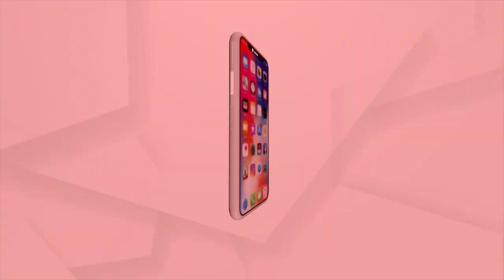Historic Move Of BCCI Secretary, Equal Match Fees For Men And Women Cricketers